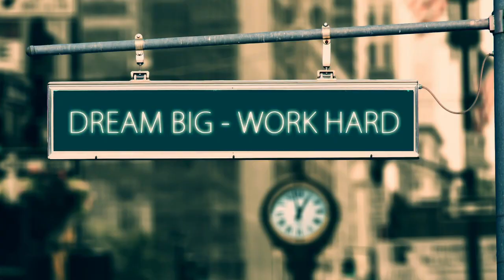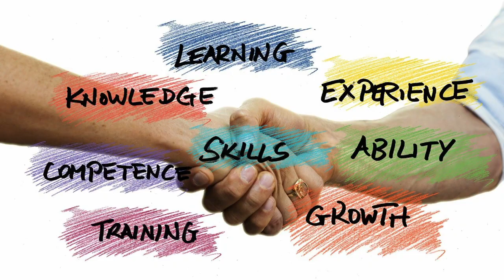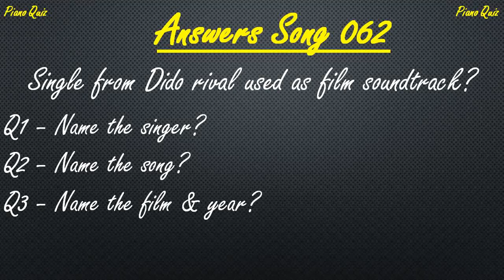🎵 It's Amazing (Jem) Sex and the City - Piano Cover with other instruments and lyrics (subtitles)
A great Jem "self-help" song which I never tire of listening too because of the upbeat catchy chorus melody in particular. I'm not surprised that it was chosen to be used in the film Sex and the City. I suggest that you switch on subtitles so that the video inserts make more sense. I hope you enjoy it my cover played by ear with other instruments added through DAW software.

Credits
Do it poster - Image by PublicDomainPictures from Pixabay
Girl heart wall Image by Gerd Altmann from Pixabay
Ambition sign Image by Gerd Altmann from Pixabay
Dream Big Work Hard Image by Gerd Altmann from Pixabay
Dream girl holding world Image by Enrique Meseguer from Pixabay
Girl jumping Image by Sasin Tipchai from Pixabay
Heart sing - Image by Gerd Altmann from Pixabay
Afraid Image by Robin Higgins from Pixabay
Lost Dreams Image by Kara 2 Flickr
Ability Skill Image by Gerd Altmann from Pixabay
Skills handshake Image by Gerd Altmann from Pixabay
Never Give up Image by Gerd Altmann from Pixabay
Instinct image Karsten Paulick from Pixabay
Nothing to lose dice throw Video by Wendy Laplume from Pexels
Go for it "Success" Image by Gerd Altmann from Pixabay
Sex and the City Odeon West End cinema Sheila Thomson on flickr
Thumbnail Image by Sasin Tipchai from Pixabay